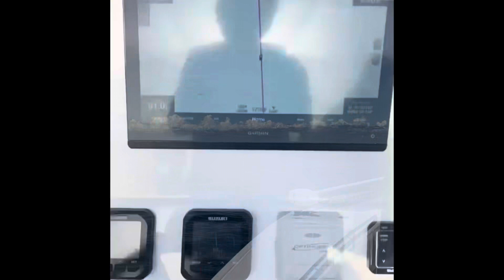Spearfishing and shark tooth diving you will never guess what happened ￼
Today was crazy to say the Least